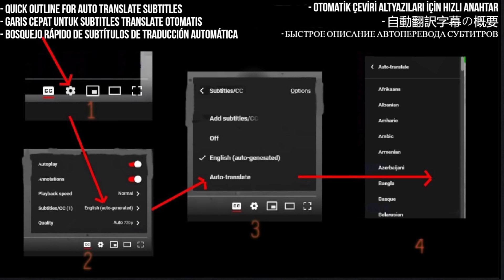Erdal Erzincan'dan - Reaction- Efsane Saz Şovu | Kuzeyin Oğlu Volkan Konak 2. Bölüm - Requested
I React to Erdal Erzincan'dan Efsane Saz Şovu | Kuzeyin Oğlu Volkan Konak 2. Bölüm

My Links